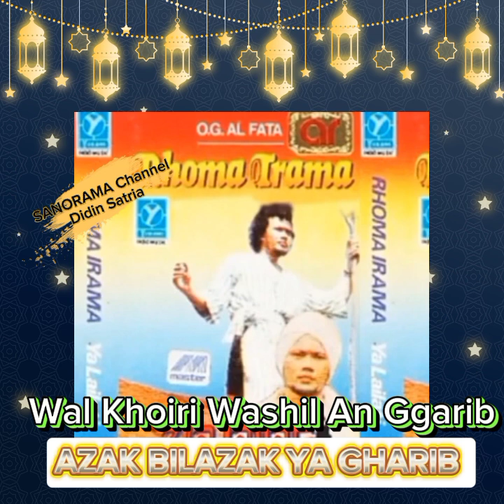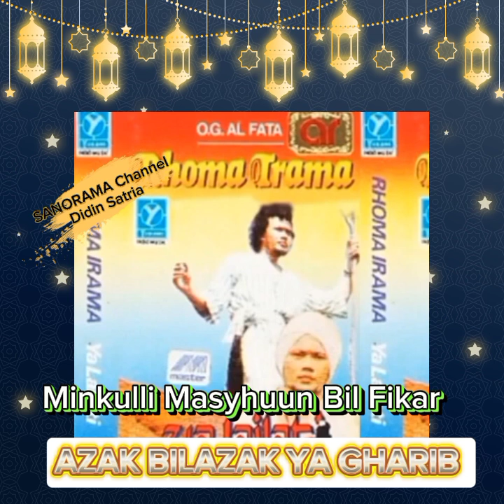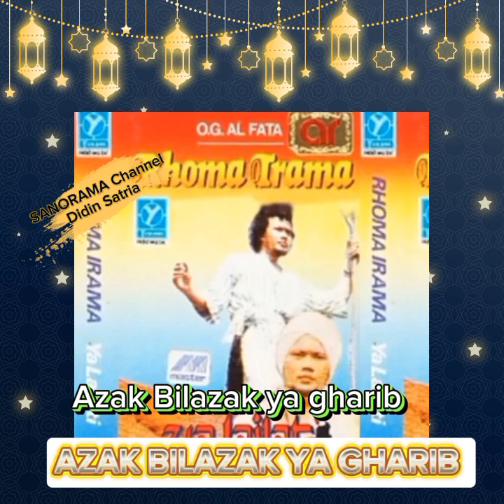RHOMA IRAMA - AZAK BILAZAK YA GHARIB, OG - AL FATAH